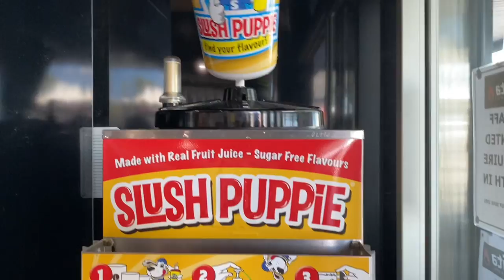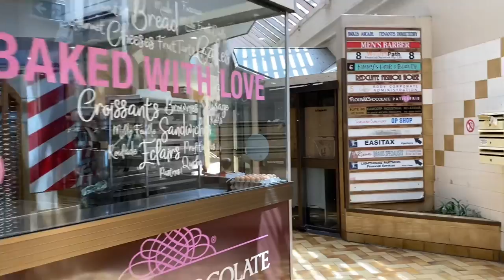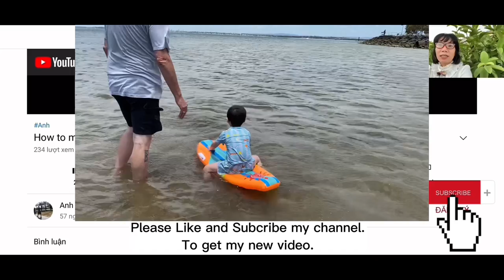Vlog 47 | Đi Biển Redcliffe ở Úc | Redcliffe Beach | AnhJVFamily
Hello Everybody. I wish you all have a great weekend.

Xin chào Cả Nhà. Chúc Mọi Người cuối tuần vui vẻ cùng xem video clip mới của Loan nhé.